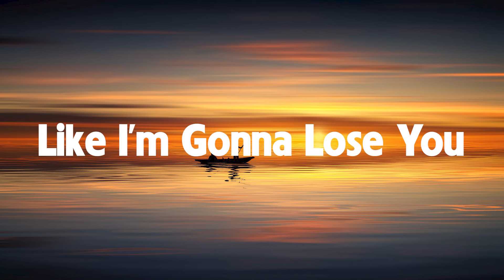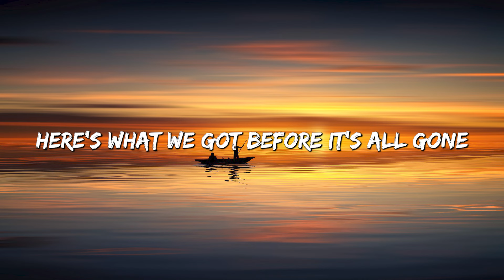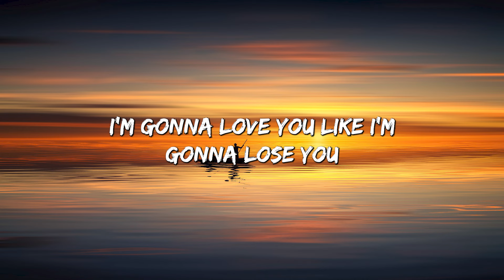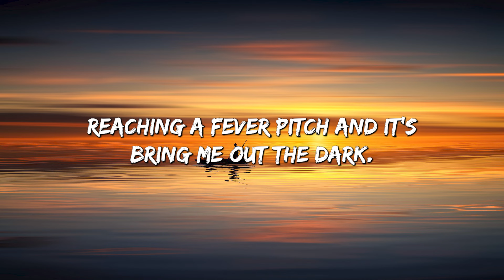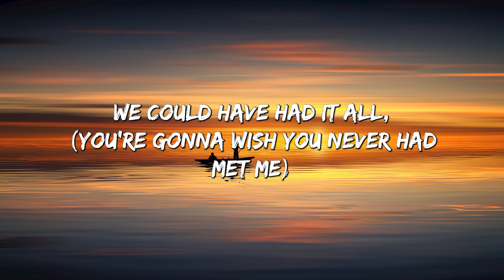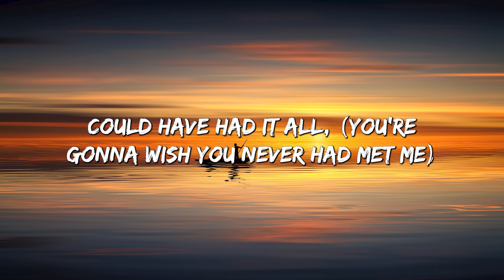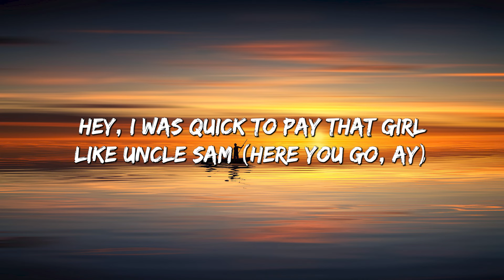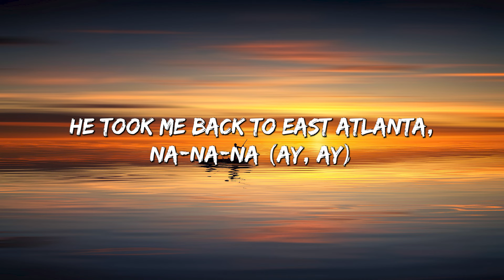Like I'm Gonna Lose You (Lyrics) | Meghan Trainor ft. John Legend Adele, Camila Cabello